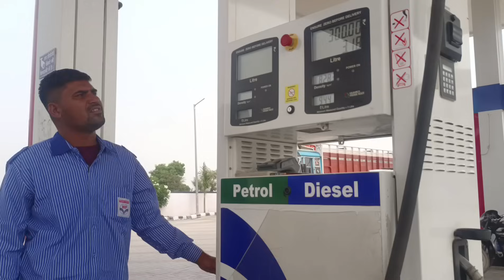रात को मिले पुलिस स्टाफ वाले भाईसाहब से क्यु देखिए पूरा वीडियो Dinesh vlog